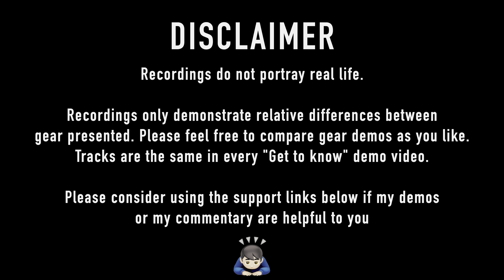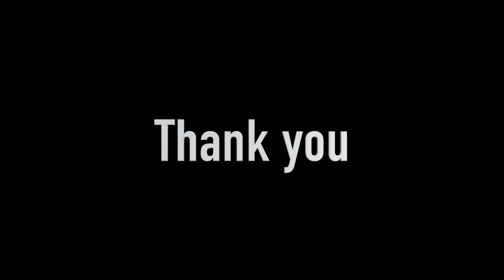7Hz Timeless | Sound Demo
7Hz Timeless

Timestamps
0:00 Disclaimer
0:20 Track 1 Alt rock
4:13 Track 2 Alt rock
8:37 Track 3 Soft folk rock
12:52 Track 4 Low male vocals
17:51 Track 5 Female vocals
21:52 Track 6 Alt and male vocals
26:13 Track 7 Electronic
29:18 Track 8 Electronic
34:01 Track 9 Rock
39:02 Track 10 Metal
46:44 Track 11 Modern jazz
50:52 Track 12 Jazz
56:52 Track 13 Acoustic guitar
1:01:10 Track 14 Classical orchestra
1:07:02 Track 15 Classical strings